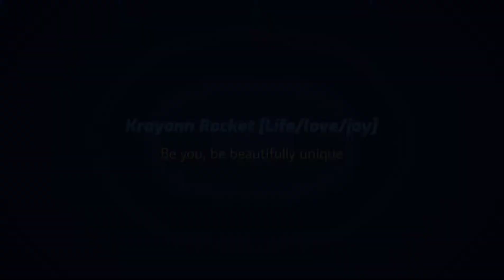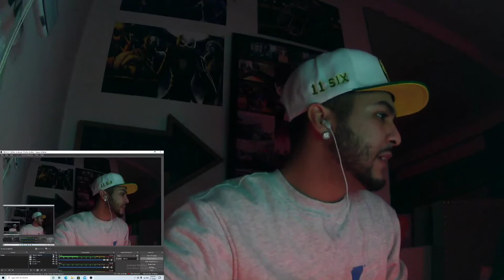🤡 VACCINE ISSUES IN NEW MEXICO 🤡